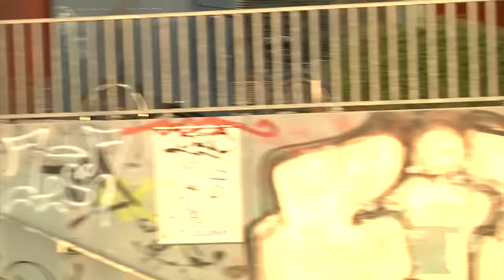FLYTECC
Hyun Kummer
Jun Kummer
Jonte Klahr
Ike Fromme
Eric Erhardt
Max Obert
London Lee

Filmed by:
Jun Kummer
Leon Rudolph
Peter Buikema

Song 1: Sharc - GTA RAF CITY
Song 2: Diego Money - Juug Rich